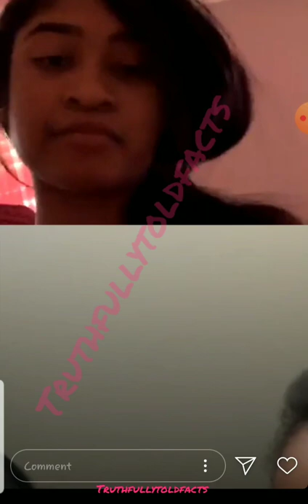NBA YOUNGBOY LIL BOO LYRICMICHELL